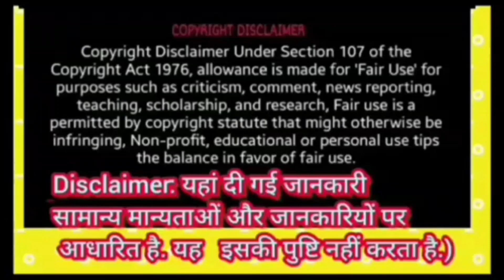14_अगस्त_अधिकमास_आखिरी_शिवरात्रि,4कार्य अवश्य करें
02 ll श्री पर्थेश्वर शिवमहापुराण कथा ll पूज्य पंडित प्रदीप जी मिश्रा ll दतिया, मध्यप्रदेश14 अगस्त अधिकमास आखिरी शिवरात्रि,4कार्य अवश्य करें,4 उपाय शिवरात्रि के
परमा एकादशी कब है 2023 Parma Ekadashi kab hai | Adhikmas Ekadashi 2023 Gyaras kab ki hai
• अधिक मास एकादशी के उपाय pandit_prade...
अधिक मास की एकादशी पर करें 5 यह उपाय मरने से पहले भगवान गले लगाते हैं
1* हरि बाती
 2* हरिचंदन
3*  वैजयंती माला
4*  तुलसी की माल
 5* पीले वस्त्र
6* और 5 घी के दीपक 🪔 🪔 🪔 🪔 🪔1है|
ADHIKMAS KI EKADASHI PR 5 UPAYEDay
Vrat ekadashi ke din ka upay || sampoorna Ekadashi Vrat ke fal Prapti yog
1. This video has no negative impact on the original works  [It would actually be positive for them]
2. This video is also for teaching purposes.
3. lt is not transformative in nature.
 4. only used bits and pieces of videos to get the point across where necessary.

संध्या दीपक के नि...
  • किस पत्ते की माला...
   • अधिक मास की पंचमी...
  • अधिक मास मे 33 मा...
   • अधिक मास व सावन म...
• तुलसी की मंजरी स...
   • वह कौन सा चंदन है...
  • जिस दिन महिलाएं त...

6* और 5 घी के दीपक 🪔 🪔 🪔 🪔 🪔1